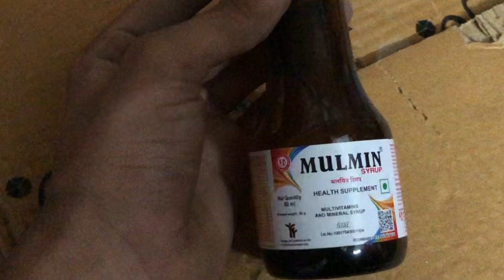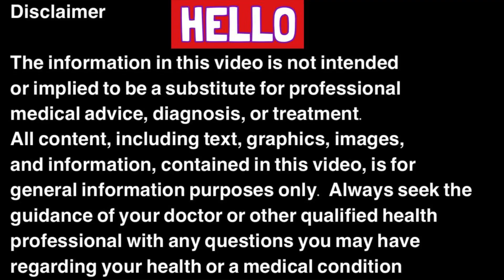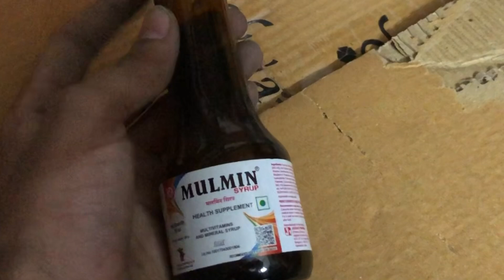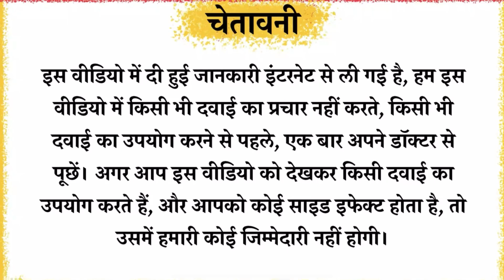Mulmin syrup Full Information In Hindi | Uses | Side effects | Dosage